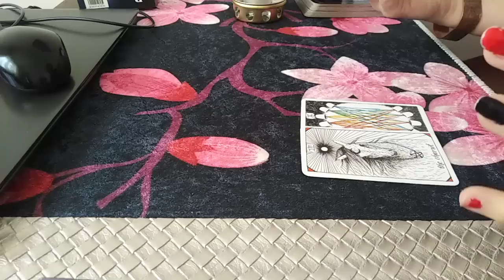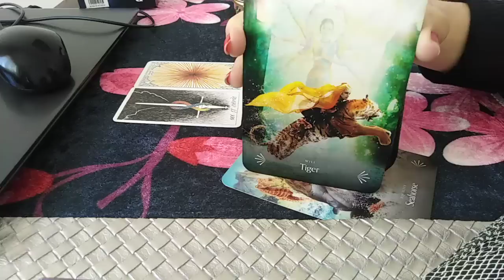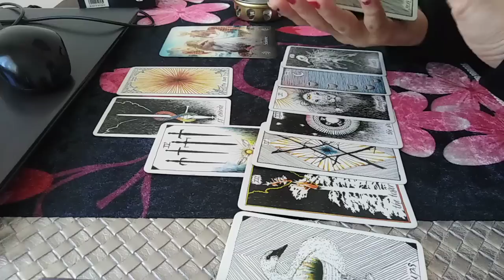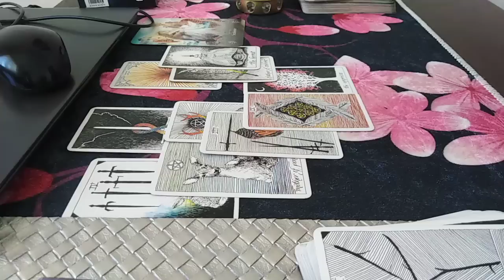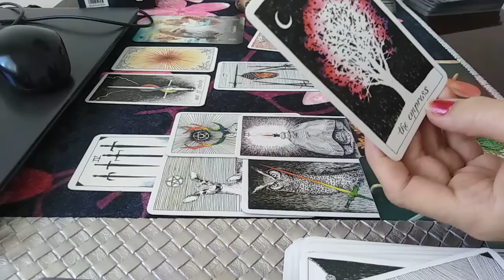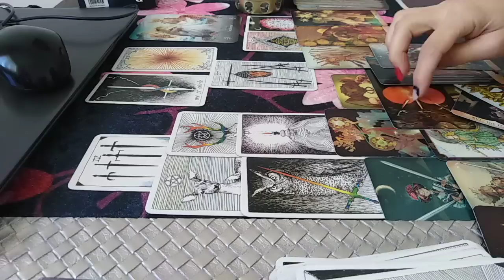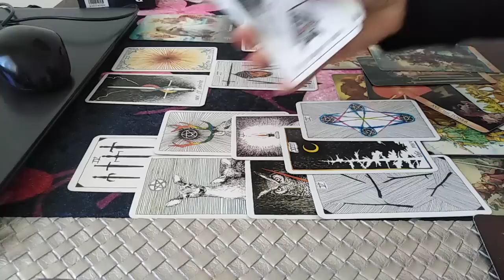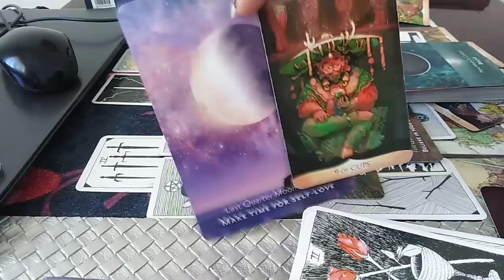EL: se gandeste, analizeaza, se gandeste. EA: a obosit,incepe sa iasa cu prietenii, merge catre STEA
SFAT -  Don't chase what's not chasing you ! "
O Etalare. Etalare pentru un colectiv. Aici pot vorbi despre voi sau despre alta persoana, fiti atenti si discerneti. Va invit sa Selectati informatiile care corespund vietii voastre particulare.
Va astept !